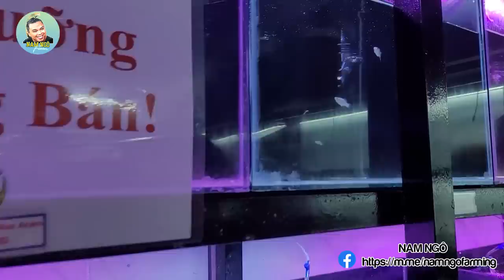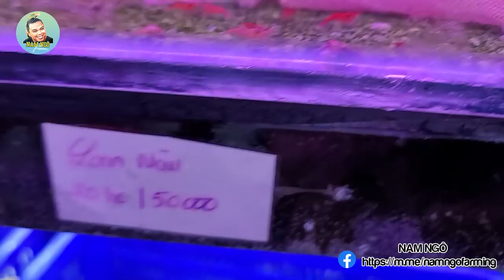Tham Quan Thuỷ Sinh Tím Sài Gòn, Tìm Hiểu Về Các Dòng Cá, Cây, Lũa, Hồ Thuỷ Sinh | Nam Ngô